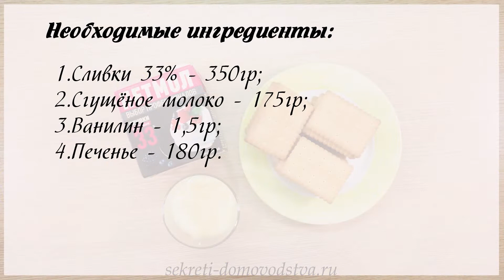Мороженое Сэндвич с Печеньем в Домашних Условиях (Ice Cream Sandwich with Cookies)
В жаркое время года часто готовим мороженое сэндвич с печеньем (Ice Cream Sandwich with Cookies). Готовить его невероятно просто и быстро. За 5-10 минут основа для мороженого уже залитая в форму и обернутая печеньем окажется в морозильной камере. Затем понадобится лишь охладить мороженое и подавать к столу на радость взрослым и детям.

Мороженое получается без льдинок. Есть его удобно, держа за печенье. Получается очень вкусное необычное мороженое, которое съедается очень быстро.

Обратите внимание на то, что в кадр не попало добавление ванилина. Добавляем его вместе со сгущенным молоком. Кстати, добавляйте его для взбивания также охлажденным.

Ингредиенты:
сливки 33% – 350 гр
сгущенное молоко – 175 гр
ванилин – 1,5 гр
печенье – 180 гр

Ingredients:
cream 33% - 350 g
condensed milk-175 g
vanillin-1.5 g
cookies-180 g

Еще рецепты мороженого смотрите на моем блоге "Секреты домоводства" в этой статье